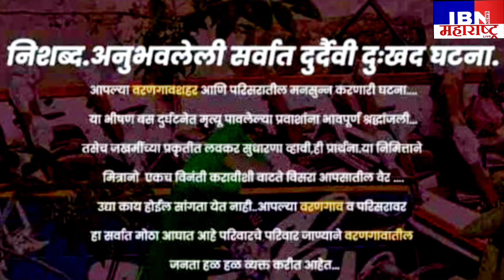🚨वरणगाव( तळवेल) ब्रेकिंग,नेपाळ येथून दोन जखमी मुंबईकडे,IBN NEWS महाराष्ट्र LIVE